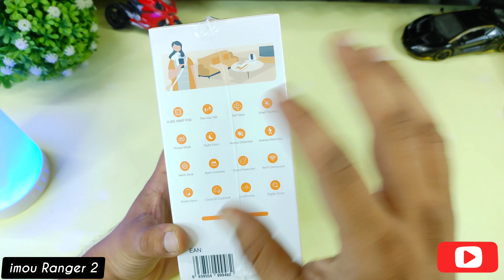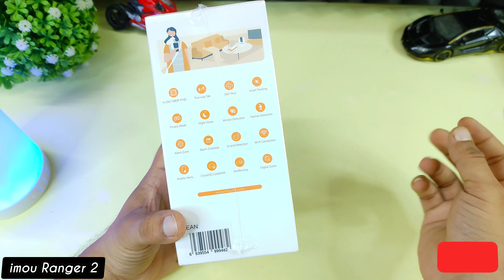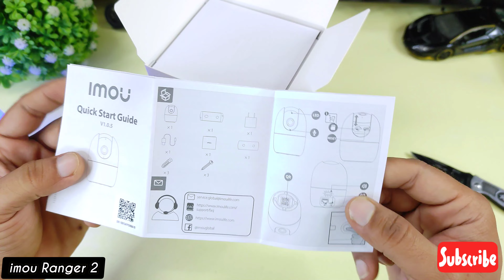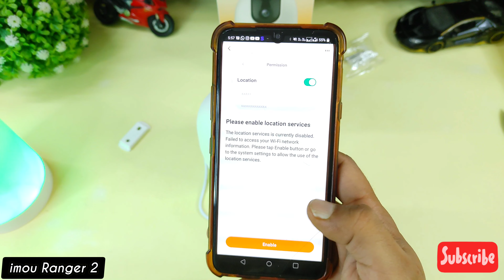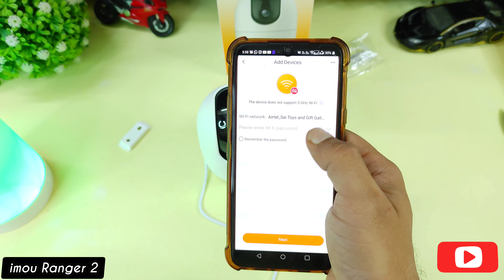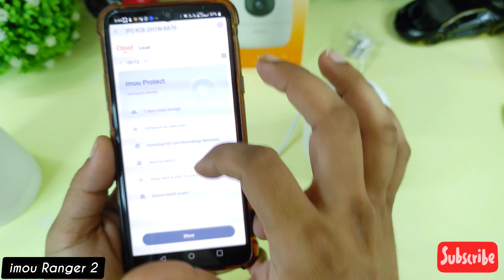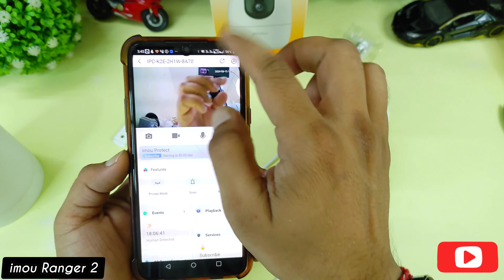imou ranger 2 smart 360 wifi security camera unboxing & tutorial